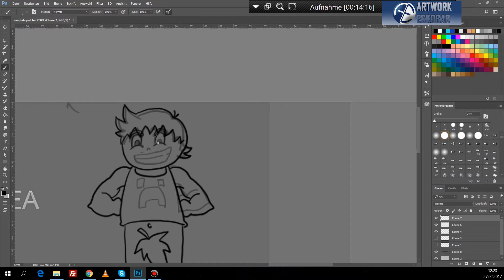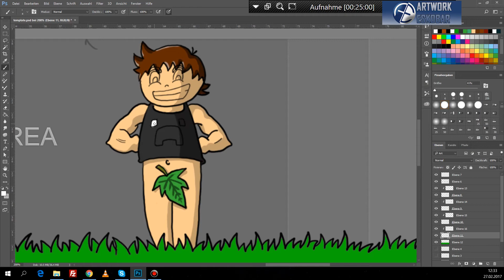Minecraft Player zeichnen [Wacom Cintiq 13HD-Speed Painting]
Wenn ein Minecraft Player seine Figur gezeichnet will sieht dass so aus! Von der Game Figur zur Zeichnung.

Digitales zeichnen? Das Wacom Cintiq 13HD ist geeignet um digitale drawings und Artworks zu zu zeichnen.

In kombination mit Photoshop CS6 zeichne ich hauptsächlich Comic, Anime, Manga und Cartoon in Speedpainting.

Spezialisiert habe ich mich auf Anime und Manga.
Wer also Dragonball Z mit SonGoku mag ist hier genau richtig.

Hin und wieder werden auch andere digitale Zeichnungen erstellt.
Ein Review von den Produkten gibt es nicht, jedoch können die Videos auch als Tutorial weiterhelfen.

Die Artworks sind nicht einfach zu zeichnen, mit etwas übung wirst aber auch Du zum Profi.

Digital drawing? The WACOM Cintiq 13HD is suitable to draw to digital drawings and artwork.
In combination with Photoshop CS6 I draw mainly comic and cartoon in Speedpainting.
I specialize in anime and manga. So if you like Dragon Ball Z with SonGoku is right here.
Every now and then, other digital drawings will come.
A review of the products do not exist, but the videos can help as a tutorial.
The artworks are not easy to draw, with a little exercise but will come your way to professional.